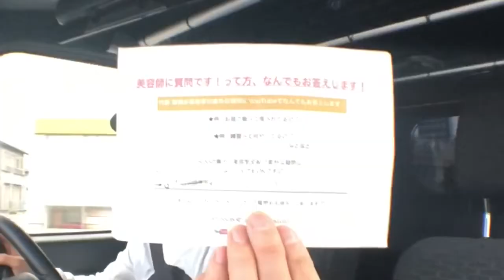初対面の女性にお近づきになれるキラーワードとは？ 美容師に対する質問なんでも答えます。 Sino代表 篠崎正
お客様からの質問です。

【求人情報】
20～30代のお客様が65%の活気あるサロンです。